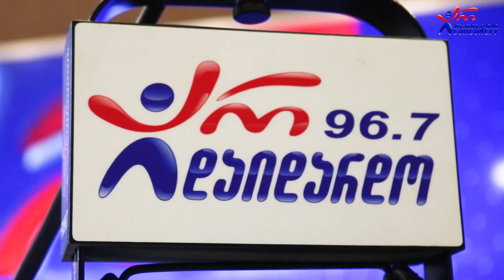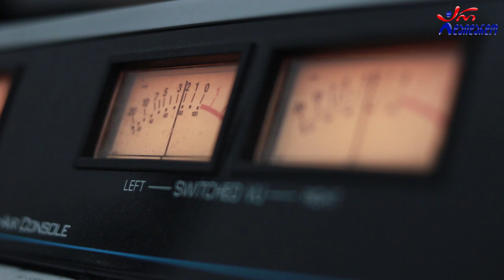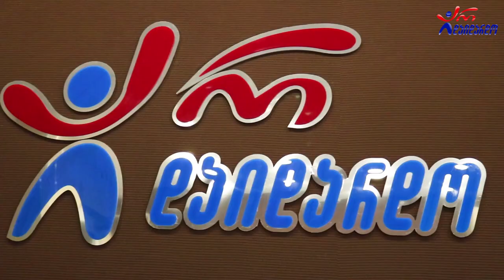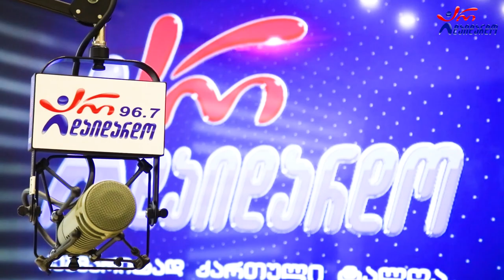ნათია ქოროღლიშვილი - პოპური. Live არ დაიდარდო / Natia Qoroglishvili - Popuri. Live Ar Daidardo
2021 წ.  24 დეკემბერი
☛ პარასკევი - 17:00. გადაცემა "რადიო დუეტი თაკოსთან ერთად". სტუმრად ნათია ქოროღლიშვილი. ცოცხალი შესრულება